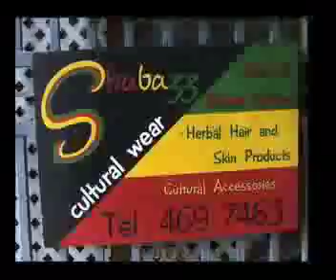PINNEYS BEACH BASH NEVIS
ADONAI & SISTER SENSI ON THE BEACH